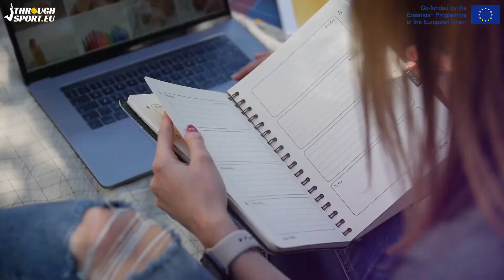THROUGHSPORT.EU - Sport.Youth.Inclusion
THROUGHSPORT.EU is a European portal for the promotion of education through sport, developed in the frame of Erasmus+ Sport.Youth.Inclusion project, aiming to be an online resource center for sport educators, physical education teachers, coaches as well as youth workers who are using sport and physical activities as a tool for developing social skills and democratic citizenship competences. The approach of Education through Sport consists of the integration and implementation of sport elements and physical activities to be used with an educational purpose to address social issues, to develop social competences and provoke a lasting social transformation. It is a non-formal educational approach that works with sport and physical activities and which refers to the development of key competences of individuals and groups in order to contribute to personal development and sustainable social transformation.

Find out more and inspire by the good practices collected